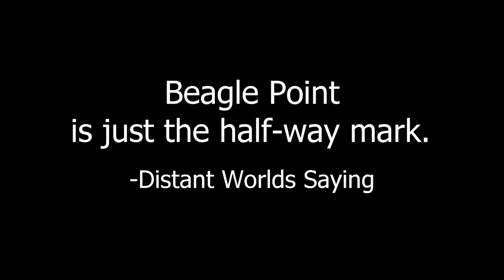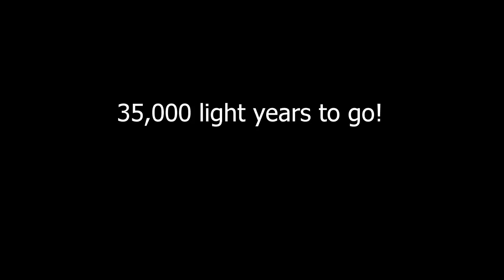[Beagle and Back] Part 3: Sagittarius A*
Sorry this took so long to make. I had holidays and low motivation to take a 50,000ly trip post-holiday. I will hopefully be back in the bubble by next weekend, where I can start working on regularly scheduled shitposts using LITERALLY ANYTHING BUT THIS ADDER.

Songs used (in order):
Cowboy Bebop - Digging my Potato
Cowboy Bebop - Tank! (Intro Theme Song)
Cowboy Bebop - Rush
Cowboy Bebop - Road to the West
Cowboy Bebop - Cats on Mars

...shit, I forgot to put my intro in to this video.